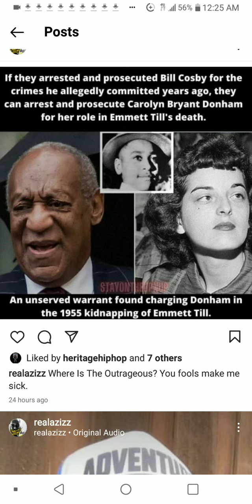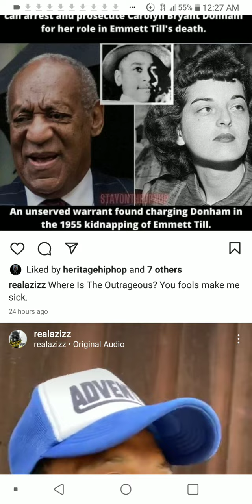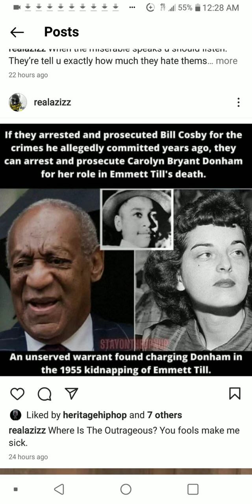AZIZZ SPEAKS ON RECENT MAJOR UPDATE IN EMMIT TILL MURD3R CASE